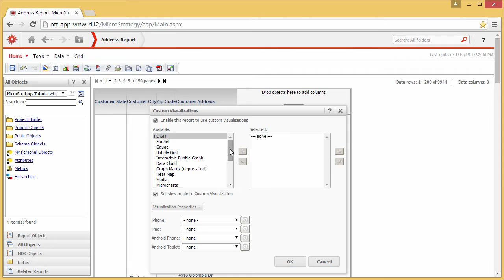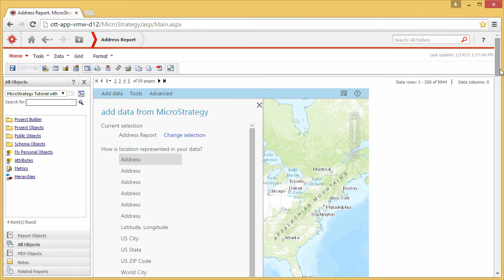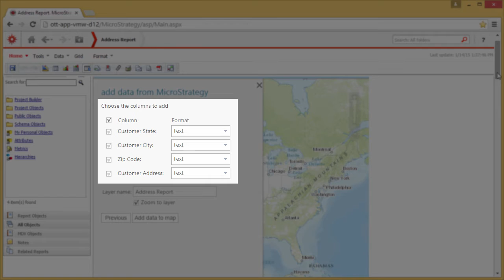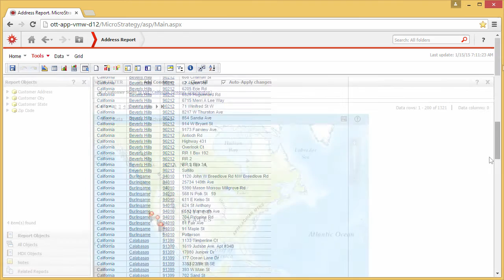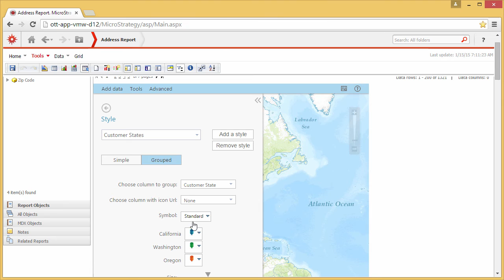Add and Configure a Map in a MicroStrategy Report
Esri Maps for MicroStrategy 2.0 allows you to display your MicroStrategy data on a map, making it easy to analyze your data visually. This video shows you how to insert a map into a MicroStrategy report, add MicroStrategy data to the map, and configure the map for viewing.